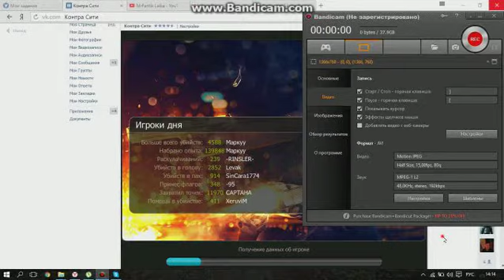Контра сити #1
Skype--Davidkov0906